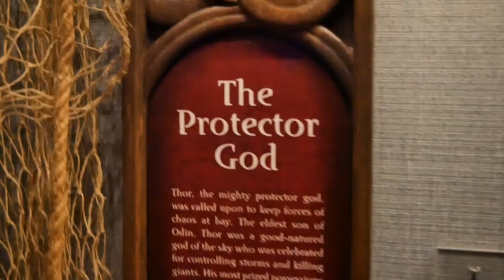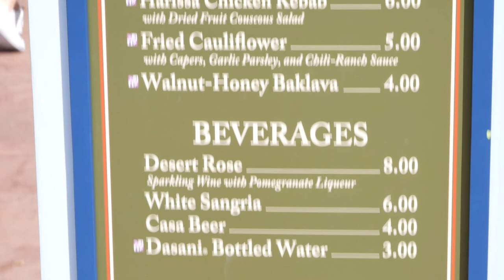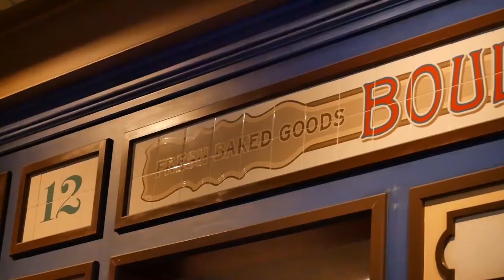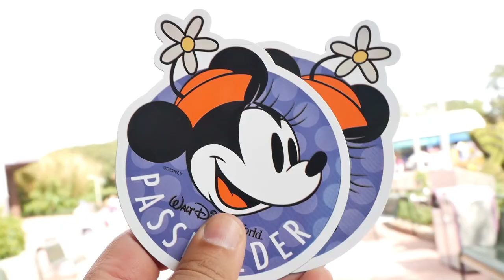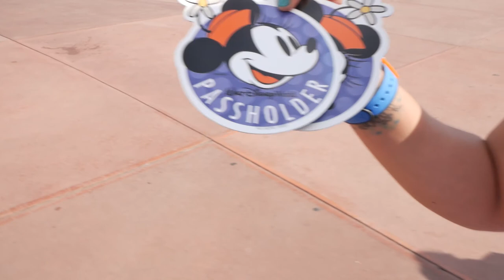Disney's Epcot Eats and Drinks | To School Bread or Not to School Bread | Vlog 2018.033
Join us on another trip to Epcot's Flower and Garden Festival. Our goal was to try out some food and drinks we haven't had yet but we decided we wanted to try the School Bread again. Our first go around with it wasn't so great. How did it fair this time? We also think we found an entrance to Club 33 in the America Pavilion. What do you think?